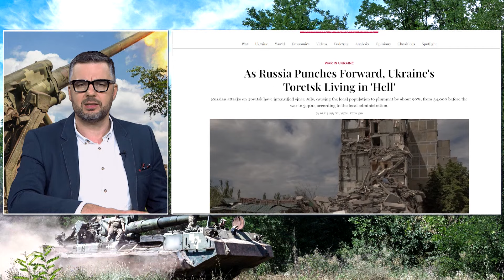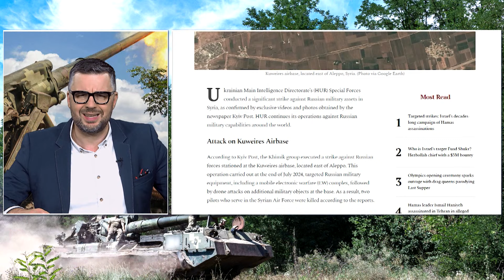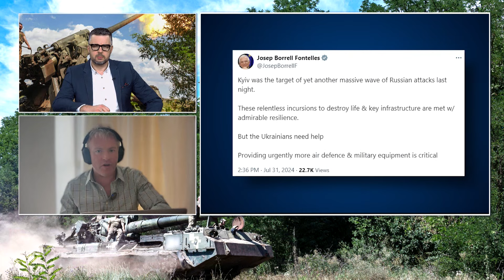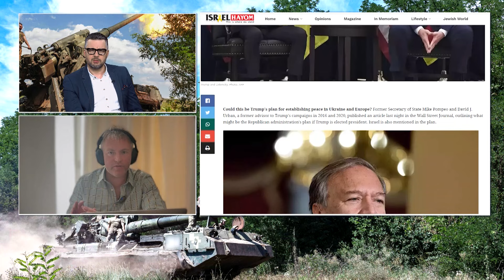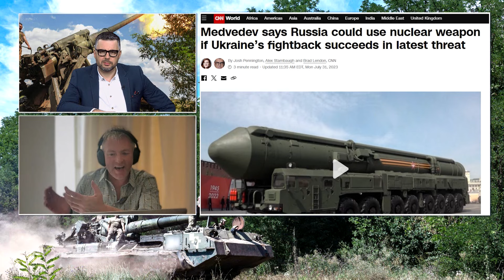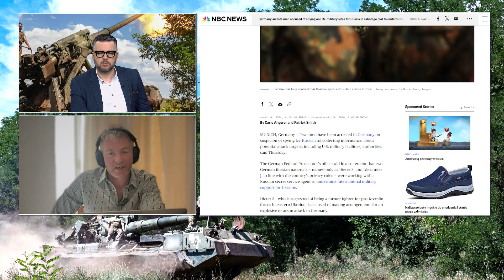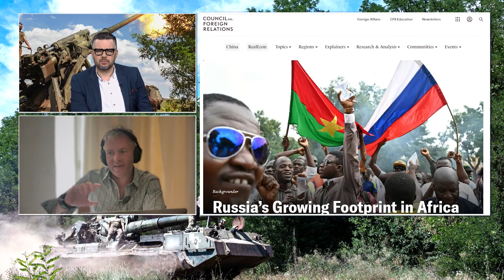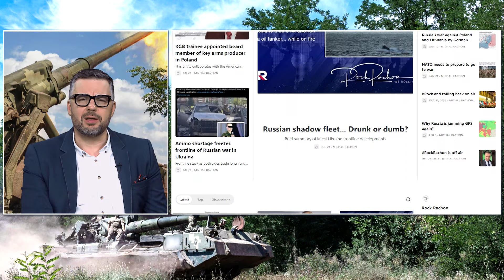Atak ukraińskich sił specjalnych w Syrii: bezprecedensowy atak na rosyjską bazę | Rock Rachon